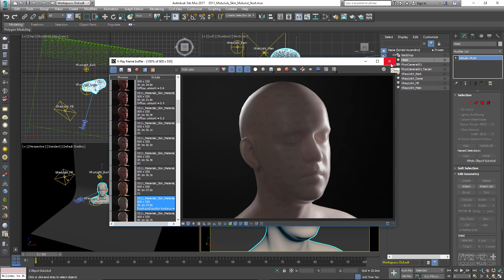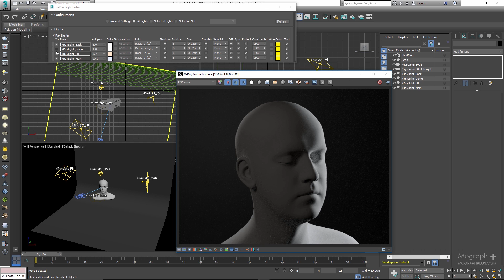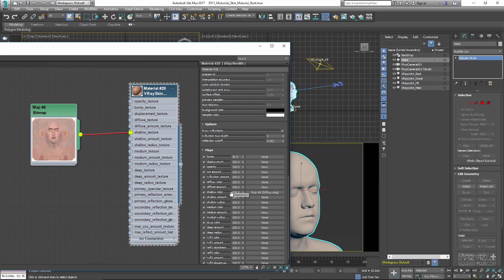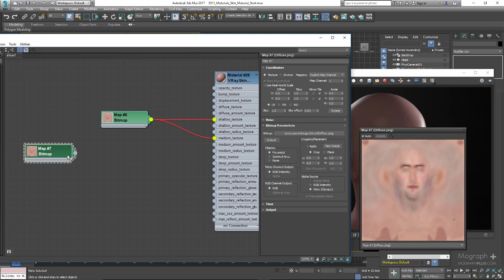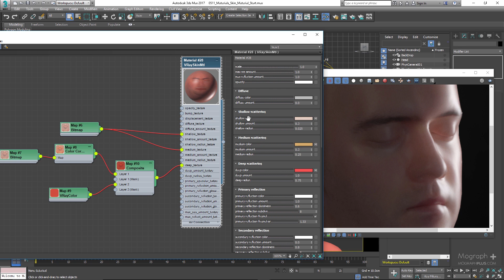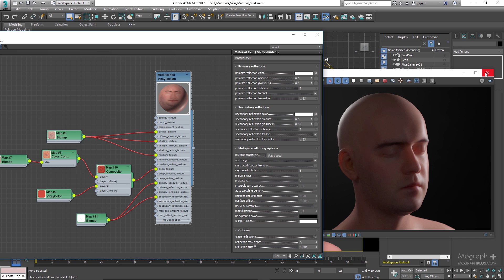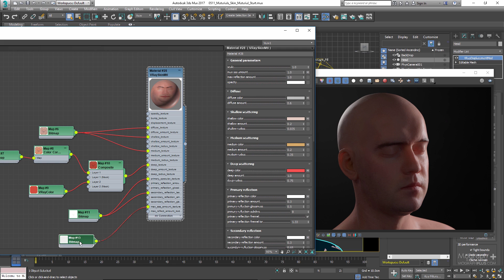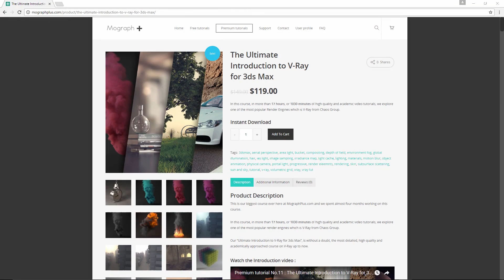Tutorial No.50 : Understanding V-Ray Skin Material and creating a Realistic Human Skin, Part 02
Get the " V-Ray 5 Masterclass: Your Complete Guide to V-Ray for 3ds Max

In this tutorial which is a part of " The Ultimate Introduction to V-Ray for 3ds Max " course , we learn how to use V-Ray skin material and after understanding the basics, we create a realistic skin shader.